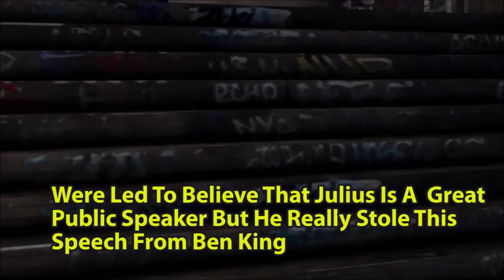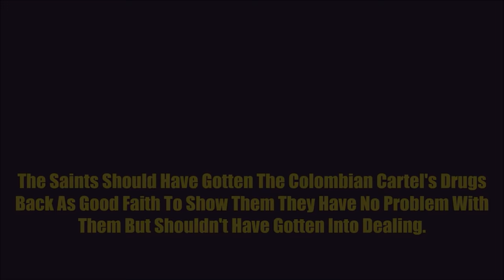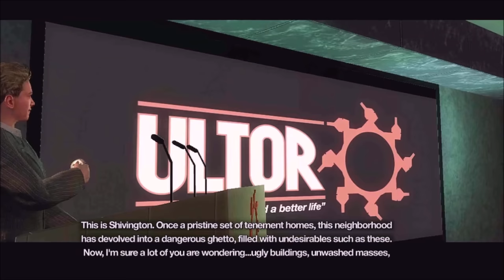Why Does Julius Betray You? The Real Reason, Why Hes Not Reformed- Saints Row Lore Explained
My lore video explaining Julius Little's backstory and what I think of him as a character. Julius has not changed despite what people think.